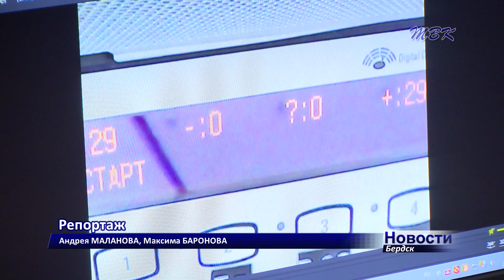Как бердские депутаты письмо Губернатору писали